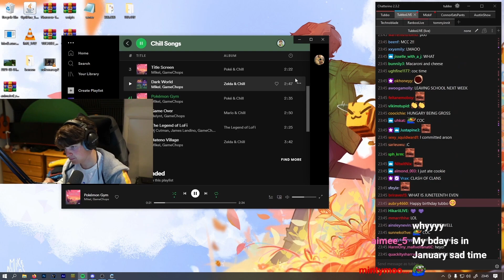Tubbo Playing clash of clans on stream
. Todays Video is Tubbo: "How is COC going"
Tubbo Saying inappropriate Word.

My Channel name is Broneg!
and i made Dreamsmp Clips, Memes and Compilation videos.
You can see Dream, Tommyinnit, Badboyhalo, Skeppy, Ranboo, philza, GeorgnotFound and more on my Channel.

⏲TimeStamp
When it happend: 0:02

Game: Minecraft.
Server: Dreamsmp.
Comment something funny:).ok Bye see yaa